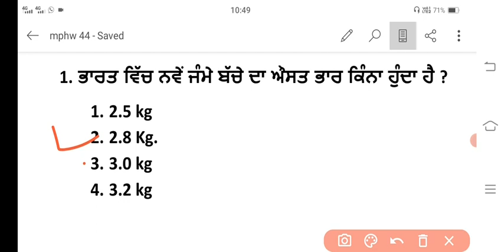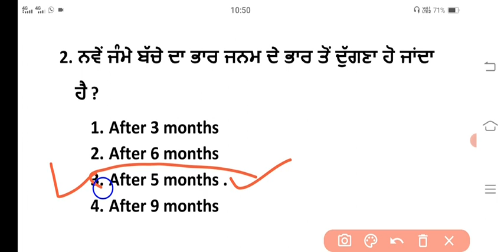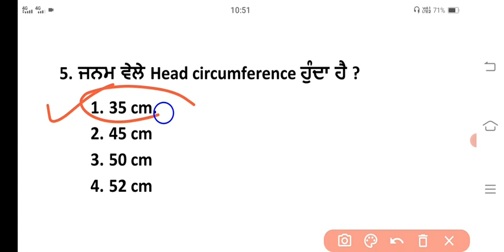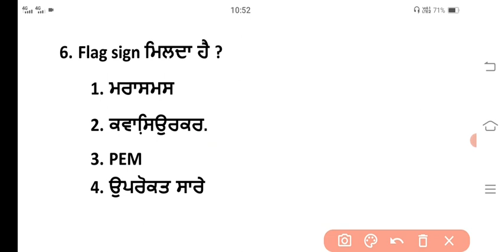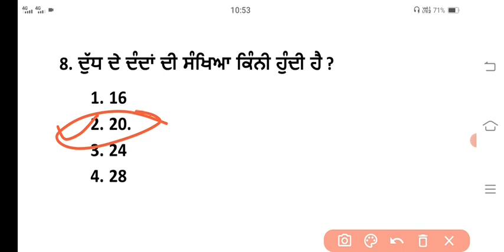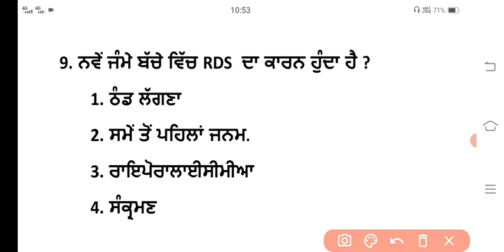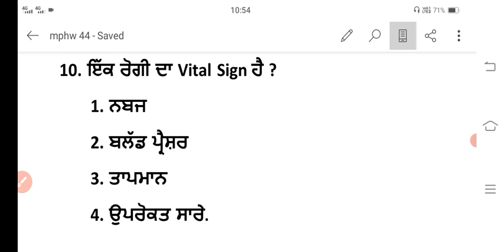anganwadi supervisor exam preparation 2022|ANM/mphw/ward attendent/staff nurse previous solutions